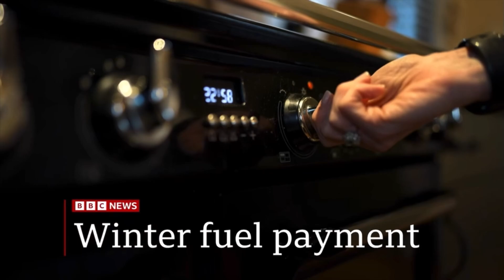BBC Verified Live intro 4pm 10.9.24